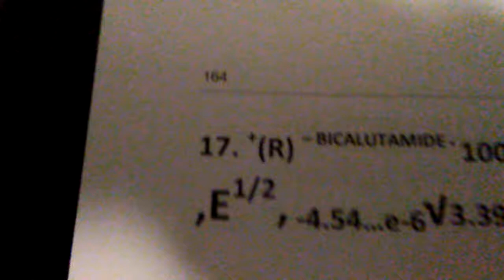The Best Mathematician in the World..vvv